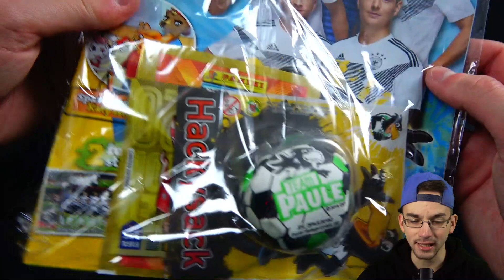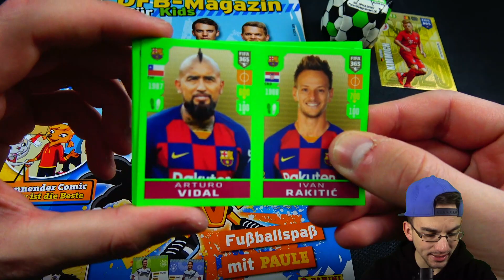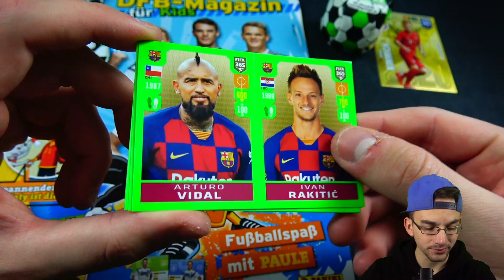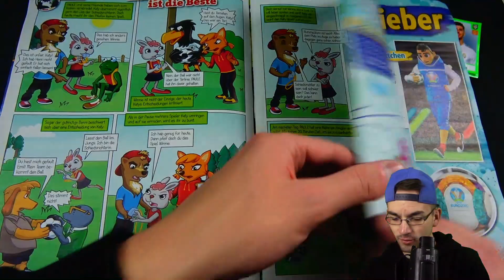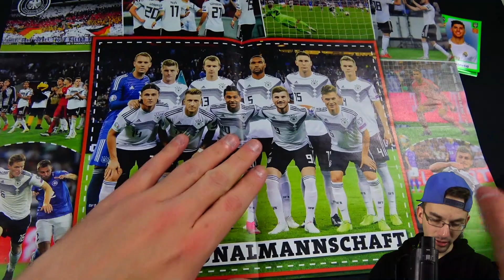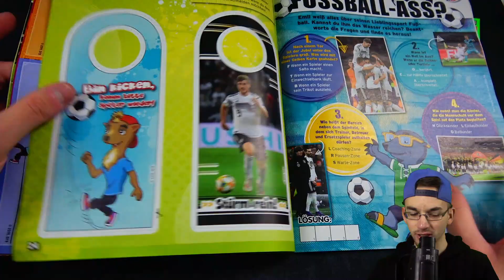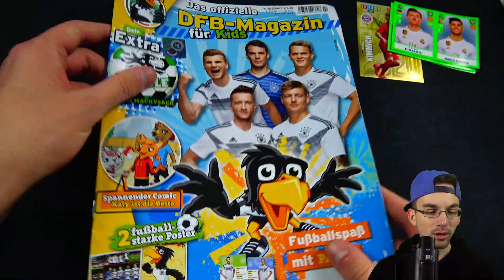*OMG* DIE ERSTEN FIFA 365 2020 STICKER !! 😱🔥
► DFB Paule Magazin 2019 + FIFA 365 2020 Sticker PacksUnited Unboxing Opening ✘Match Attax Video ✘FIFA Mobile ✘Instagram: PacksUnited96

euer PacksUnited